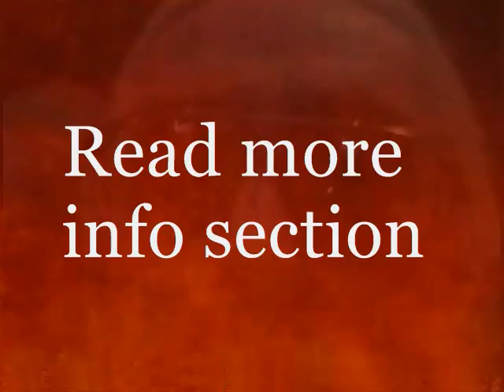Your Questions, God answers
i am not God or a god. i apologize if this offends anyone.
i am just another sinner in need of Grace. This is an exercise in a hypothetical question answer session. What if God decided to go on you tube and answer questions? What do you think the answers might be?  Follow the link:

Lord in Heaven forgive my feeble attempt at being part in this exercise. NO One can speak for the Creator or even attempt to for that matter. His prophets only relay messages.
The answers given are only what i think some of the answers might be. My source is life, the Holy Bible and my own personal connection with that, that i choose to call God.

You do not need agree with them or me. i too make mistakes and am a sinner in need of His mercy.
May this lead to deeper understandings and higher intellectual discussions in the future.
i would like to thank my friend across the pond, , for the opportunity and invitation to this.

Peace Love and Understanding be with you ALL